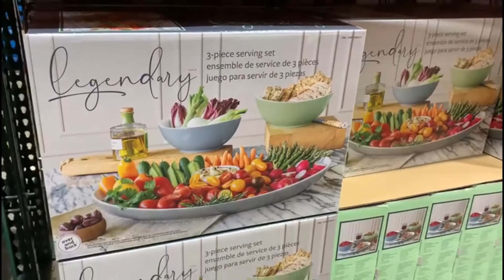Street Style Pav Bhaji Recipe | Breakfast/Lunch/Dinner Preparation I Indian Vlogger | Bengali Vlog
Hello Friends, Today's vlog is about my morning to evening routine.
I'm also sharing Street Style Pav Bhaji recipe.

📷 EQUIPMENT I USE:

Editing Software:
filmora9 2020

Midnight Stroll [Relaxing Study Music] by Ghostrifter Official

pav bhaji recipe dhaba style,pav bhaji recipe easy,pav bhaji recipe for kids,
swaralipi channel,pav bhaji recipe like restaurant,pav bhaji recipe pressure cooker,
pav bhaji recipe restaurant style,pav bhaji recipe street style,pav bhaji recipe at home,
pav bhaji recipe juhu beach,pav bhaji recipe sardar style,how to make best pav bhaji,
easy mumbai street style pav bhaji,homemade pav bhaji,pav bhaji recipe,masala pav bhaji recipe,
mumbai pav bhaji recipe,indian vlogger,mommy vlogger,multitasking mom,indian youtuber,indian mom,
indian mom daily routine work,full day routine vlog,indianmom vlogging channel,vlog,routine,breakfast,
lunch,dinner,vlogs in bengali 2021,indian mom busy morning routine,
winter morning routine,indian mom winter morning,indian mom vlogs,indian mom busy routine,daily vlogs,
multitasking indian mom,indian mom daily vlogs,indian mom on duty,winter morning routine 2021,bangla vlog2021,
vlog,bengali,indian youtuber,bengali vlogger,bangla,bengalilifestyle,life,style